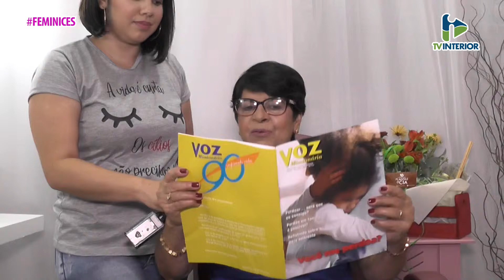PROGRAMA FEMINICES DIA DAS MÃES BLOCO 03.